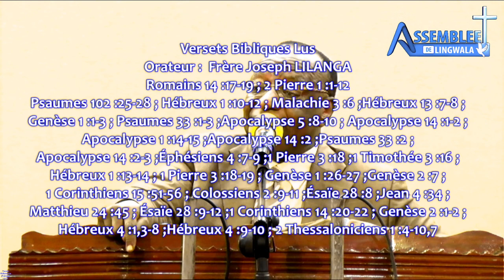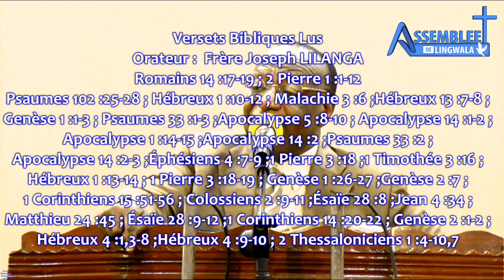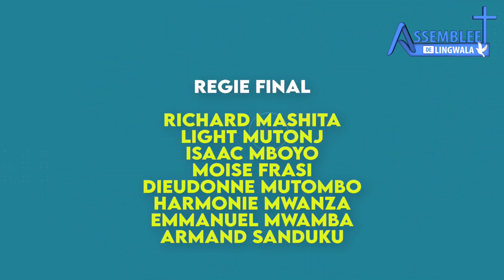Mercredi 01 Mai 2024 "LE REPOS DES TRAVAILLEURS" Frère Joseph LILANGA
Thème : LE REPOS DES TRAVAILLEURS